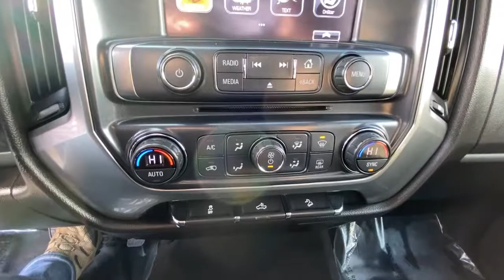2017 Chevrolet Silverado_1500 Danbury, Newtown, Ridgefield, Brookfiels, New Fairfield, CT K3867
Silver Ice Metallic Used 2017 Chevrolet Silverado_1500 available in Danbury, Connecticut at Danbury Automotive. Servicing the Newtown, Ridgefield, Brookfiels, New Fairfield, CT area.

Danbury Automotive
100-102 Federal Road

EPA 22 MPG Hwy/16 MPG City! Superb Condition CARFAX 1-Owner ONLY 38101 Miles! Navigation Trailer Hitch AUDIO SYSTEM CHEVROLET MYLINK RADIO WITH NAVIGATION AND 8 DIAGONAL COLOR TOUCH-SCREEN AM/FM STEREO 4x4 Back-Up Camera SEE MORE!br /br /KEY FEATURES INCLUDEbr /4x4 Back-Up Camera Satellite Radio Onboard Communications System Trailer Hitch Privacy Glass Keyless Entry Steering Wheel Controls Heated Mirrors Electronic Stability Control. br /br /OPTION PACKAGESbr /REDLINE EDITION includes Sport Assist Steps (P3H) front and rear Black Bow Ties (CGN) spray-on bedliner Black belt moldings (DP6) Black painted mirror caps (D75) Black door handles Black grille Black headlamp trim (NZR) 20 x 9 Black-painted aluminum wheels with Red accents Black center cap with Silver outline and Silver Bow Tie (RC7) P275/55R20 all-terrain blackwall tires (CG6) door and tailgate Black emblems with Red outline and (ULK) Red Recovery hooks LPO ALL STAR EDITION for Crew Cab and Double Cab includes (AG1) driver 10-way power seat adjuster with (AZ3) bench seat only (CJ2) dual-zone climate control (BTV) Remote Vehicle Starter system (C49) rear-window defogger and (KI4) 110-volt power outlet ((N37) manual tilt and telescopic steering column included with (L83) 5.3L EcoTec3 V8 engine.) ENGINE 5.3L ECOTEC3 V8 WITH ACTIVE FUEL MANAGEMENT DIRECT INJECTION AND VARIABLE VALVE TIMING includes aluminum block construction (355 hp [265 kW] @ 5600 rpm 383 lb-ft of torque [518 Nm] @ 4100 rpm; more than 300 lb-ft of torque from 2000 to 5600 rpm) BOSE SOUND WITH 6 SPEAKER SYSTEM (7 speaker system including subwoofer when ordered with bucket seats) Serviced here Non-Smoker vehicle Inside br /br /Price excludes tax title DMV Doc Fee $699 & Prep Fee $287.75. Price subject to change. See dealer for details. Pricing analysis performed on 11/24/2020. Horsepower calculations based on trim engine configuration. Fuel economy calculations based on original manufacturer data for trim engine configuration. Please confirm the accuracy of the included equipment by calling us prior to purchase. br /